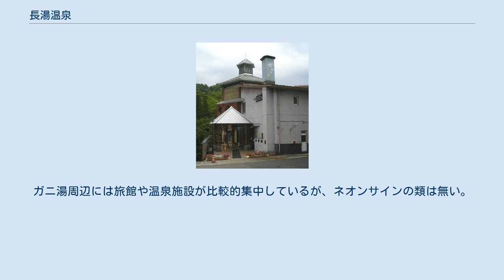長湯温泉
長湯温泉（ながゆおんせん）は、大分県竹田市直入町（旧国豊後国）にある温泉である。
炭酸濃度、湧出量、温度から「世界屈指の炭酸泉」、「日本有数の炭酸泉」とされ、その効能（飲泉含む）で知られている。
 炭酸水素塩泉は、源泉によって透明から黄白濁まで色が異なる。
二酸化炭素泉は、無色透明である。
各施設とも基本的に源泉かけ流しを行っている。
 1985年、花王が全国の炭酸泉を調査し、長湯温泉が日本有数の炭酸泉であるとし、長湯温泉ではこれを受けて1988年-1989年頃から「日本一の炭酸泉」を掲げるようになった。
しかし、2006年8月に客から数値の裏付けがない等の指摘があり、大分県からの指導もあって一時使用を自粛。
湯温泉協会が調査したところ、全国で6箇所ある日本一を名乗る炭酸泉のうちで、長湯温泉は炭酸ガス濃度は中位であるものの、湧出量がトップクラスで湯温も適温であったため、これらを総合的評価すると日本一であるとして、2007年12月7日に「日本一の炭酸泉」を再宣言している。
 炭酸ガスは水温が高いほど水に溶けにくくなる。
水温ごとの飽和溶解度は以下の通りである。
 したがって、炭酸ガス濃度は泉温によって大きく異なることになる。
また、炭酸ガスの泡が付着するかどうかは、炭酸ガスの濃度以外に、温度や他の含有成分の影響もあるため、長湯温泉にも泡が付着する温泉と付着しない温泉がある。
 長湯温泉の主要な温泉ごとの泉質は以下の通りである。
 糖尿病・胃腸病・心臓病。
飲泉は内臓系に効能がある。
 ※ 効能は万人に対してその効果を保証するものではない。
 長湯温泉療養文化館 御前湯 ラムネ温泉館 芹川の流れに沿って旅館や国民宿舎の他、公衆浴場・共同浴場が点在し、その周辺は田園風景が広がる。
ガニ湯周辺には旅館や温泉施設が比較的集中しているが、ネオンサインの類は無い。
飲泉所・湧水が点在している。